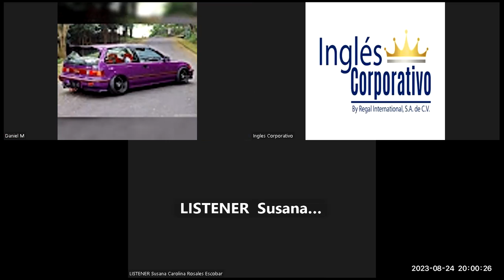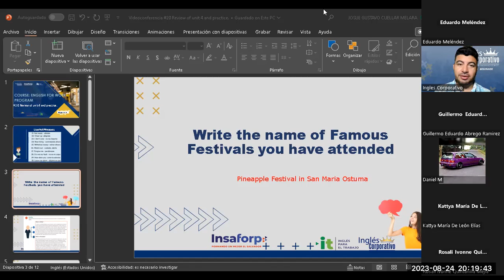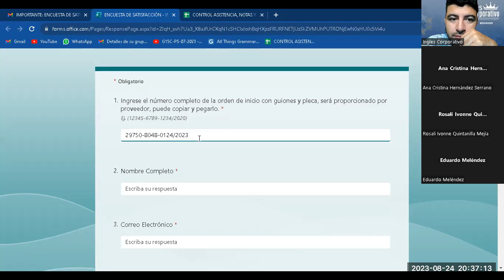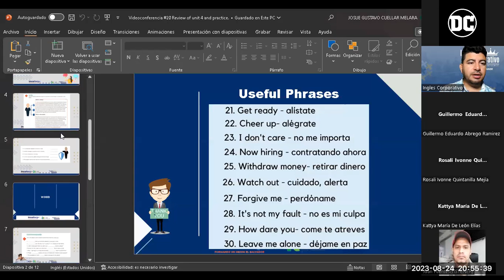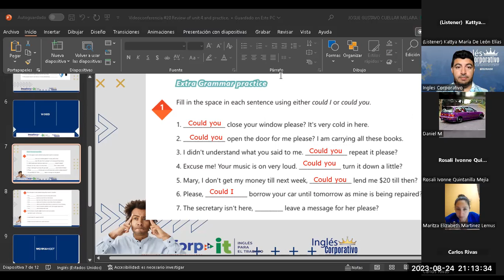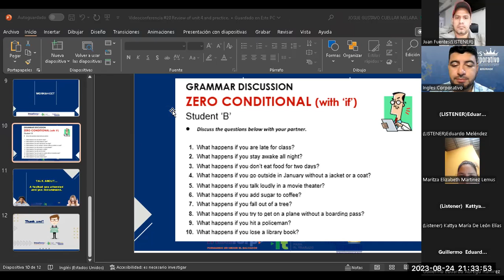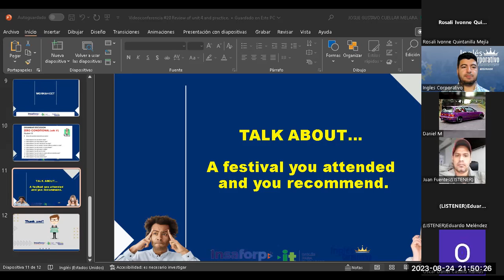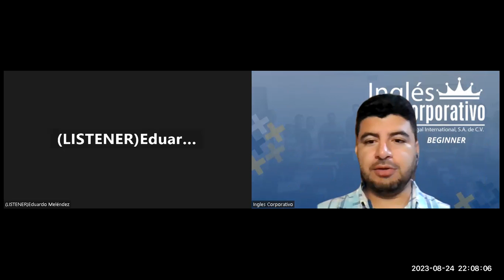Sesión 20-24-08-2023-29750-8048-0124/2023-Cuellar-Review of unit 4 and practice